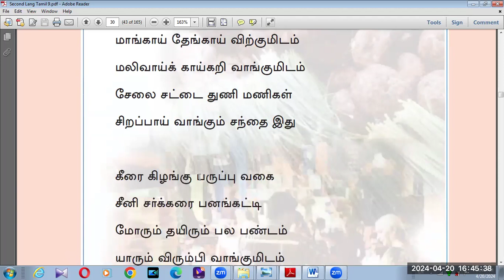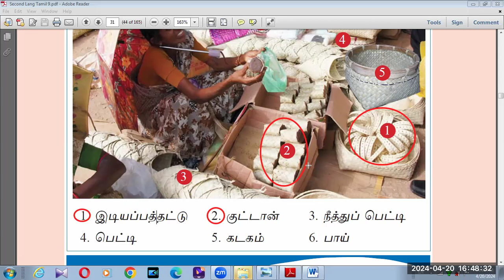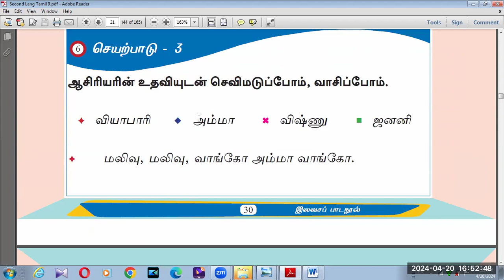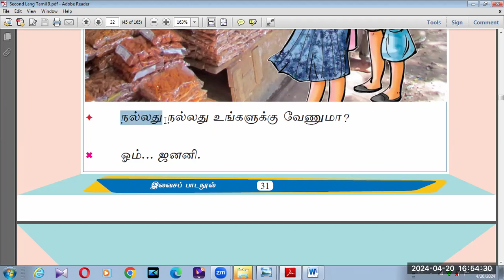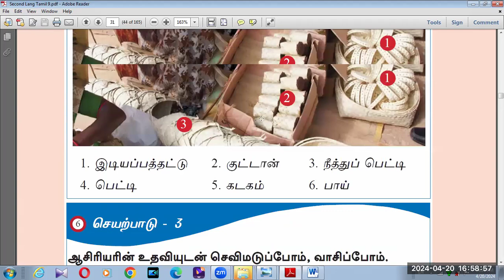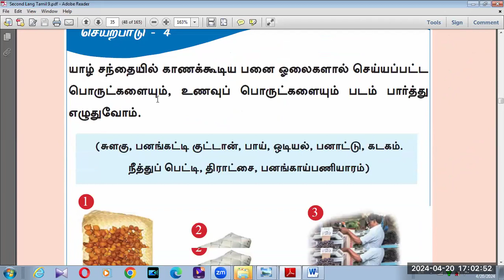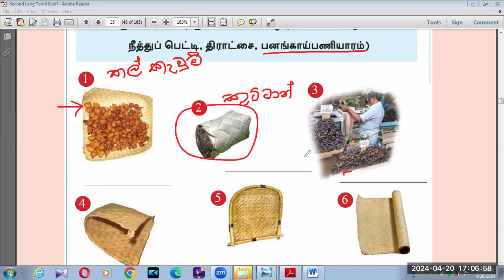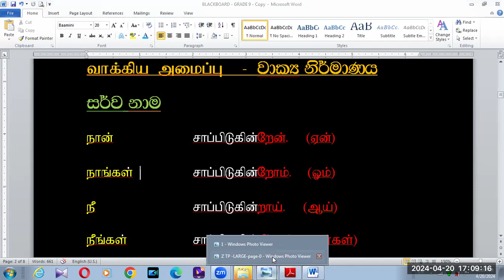GRADE 9 TAMIL SECOND LANGUAGE LESSON 3 B BK VISION ACADEMY 20 04 2024